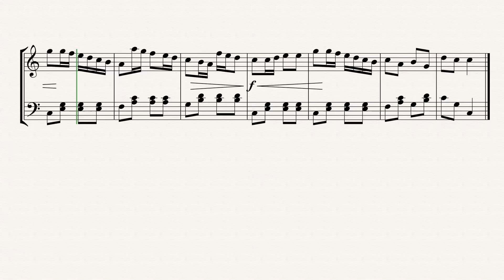Muziek schrijven: Turkse Mars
Deze Turkse Mars werd geschreven door Jarne Grauls in de les muziek schrijven.

Aan de Kunstacademie Noord-Limburg kan je leren muziek schrijven. Deze optie is toegankelijk vanaf de derde graad muziek.